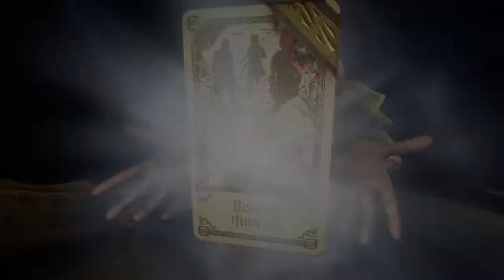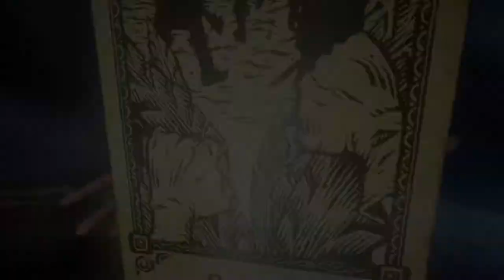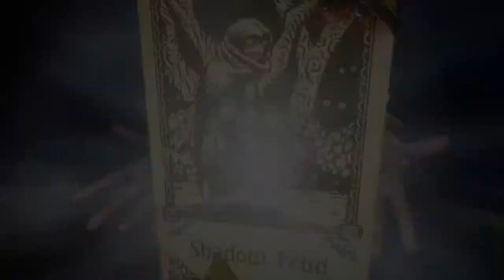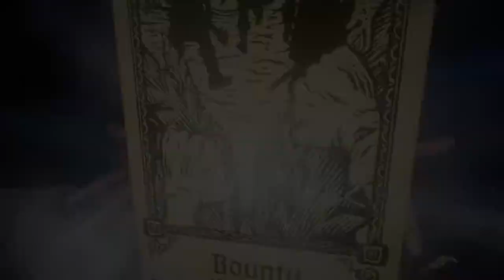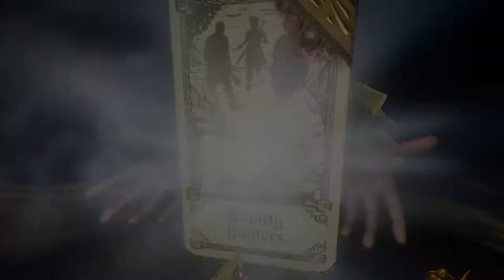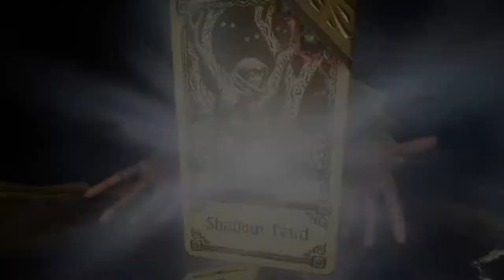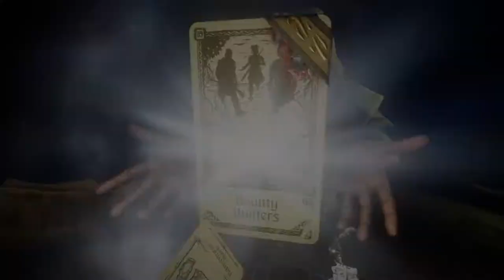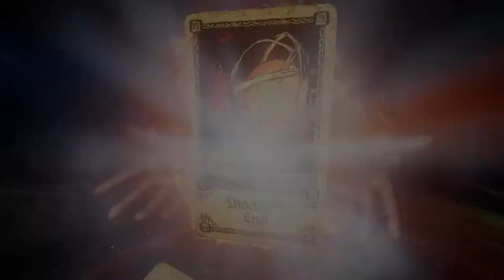Evna Plays Hand of Fate 2 Episode 53 The Servant